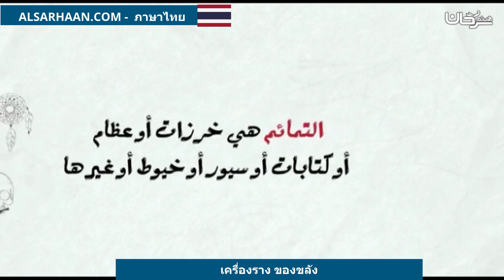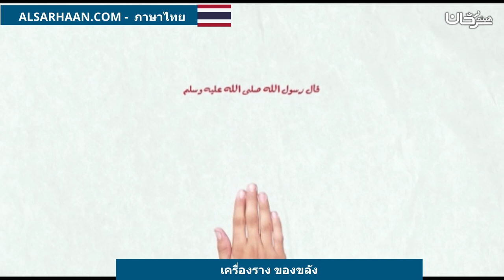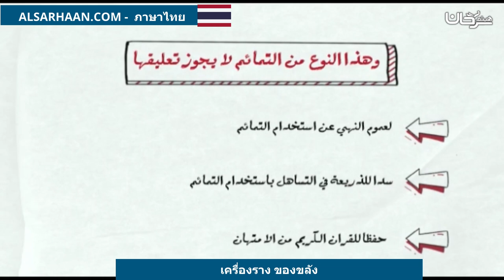เครื่องราง ของขลัง التمائم